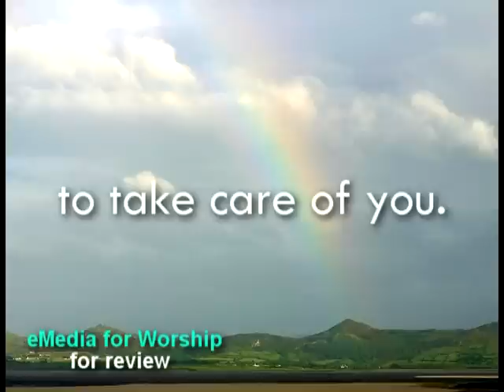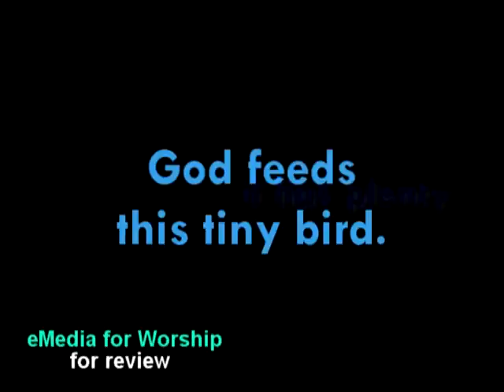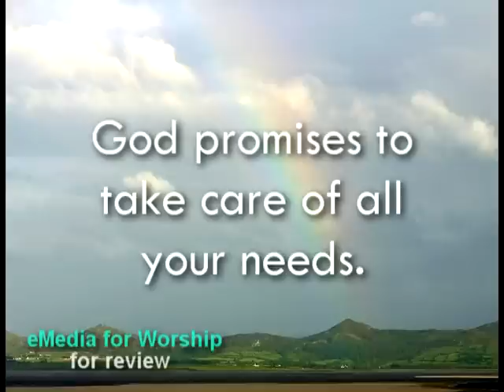GOD PROMISES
In Matthew 6:25-34 Jesus talks to people about worry. He tells them to look at how God cares for the birds and the earth. Yet, people are so much more important to God. This video will remind you that God promises to take care of you... All He asks is that you seek Him and His Kingdom.